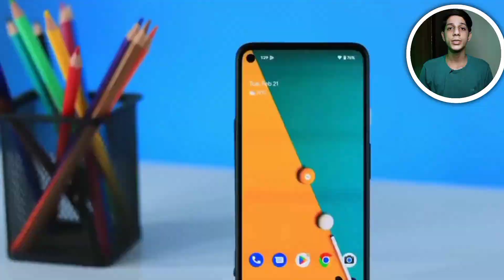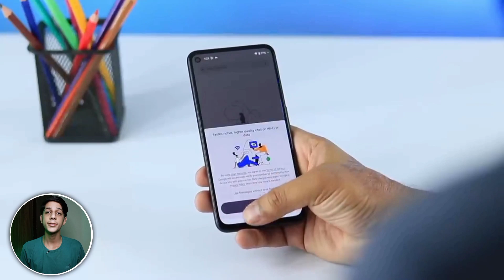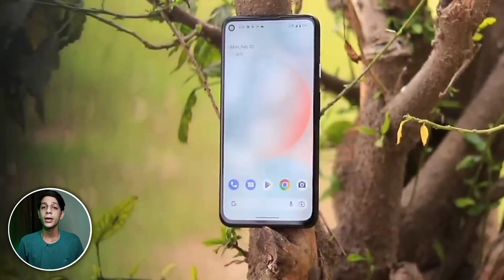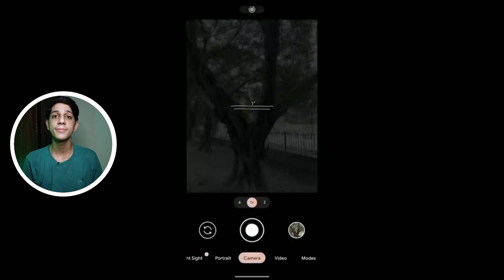This Google Pixel 4a Still Worth It Or Not 🔥 | Geogle Pixel 4a Review In 2023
This Geogle Pixel 4a Still Worth It Or Not 🔥 | Geogle Pixel 4a Review In 2023

for purposes such as criticism, comment, news reporting, teaching, scholarship, and research, g